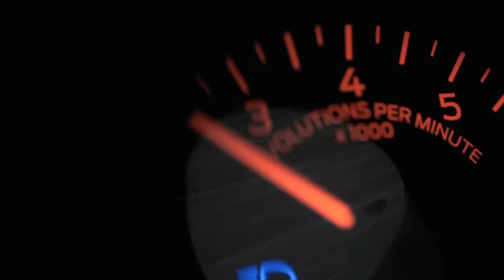$uicideboy$ - LTE (KEAN DYSSO Remix) | Mustang GT Showtime